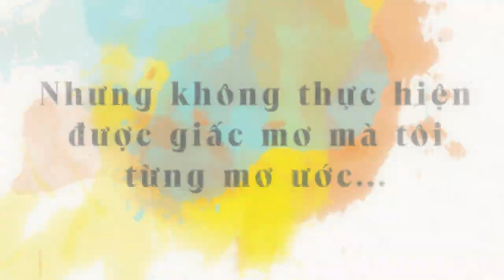TRAILER HỘI NGHỊ THÀNH CÔNG “TRÁI TIM DẪN LỐI THÀNH CÔNG” – DIAMOND TRẦN KIM NHỊ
✨ Có bao giờ bạn từng nghĩ đến thời điểm để bắt đầu một điều gì đó?
⏰ Bạn đã nghĩ khởi nghiệp ở độ tuổi không hề nhỏ là quá muộn?
🌟 Nhưng tại Amway, có một "bông hoa nở muộn" nhưng vẫn đạt được những thành công lớn. Có thể kể đến Diamond Trần Kim Nhị đã phá vỡ mọi giới hạn về độ tuổi nhưng bằng sự kiên trì, lòng quyết tâm và niềm tin bền vững theo đuổi ước mơ của chính mình, cô đã tỏa sáng và đạt được danh hiệu Diamond cao quý sau 10 năm khởi nghiệp với Amway.
🔑 Vậy, hãy cùng nhau lắng nghe câu chuyện về hành trình khởi nghiệp, quá trình nỗ lực và theo đuổi ước mơ để chinh phục được thành công tại Amway như ngày hôm nay sẽ được chính Diamond Trần Kim Nhị dẫn dắt & chia sẻ.
✨ Đừng bỏ lỡ nhiều điều hấp dẫn đang chờ đón bạn:
⏰ 19:00, Thứ Sáu Ngày 05/08/2022.
📍 Tại Cung Điền Kinh Hà Nội.